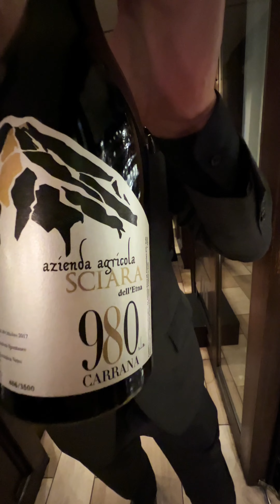Ristorante italiano in Giappone "Colosseo": il più antico di Osaka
Oggi vi porto a cena ad Osaka al ristorante italiano "Colosseo", un ristorante storico, tra i primi ristoranti italiani aperti non solo ad Osaka ma in tutto il Giappone. Mi raccomando guardate questo video! Grazie ancora a Maurizio! Buona visione :-)